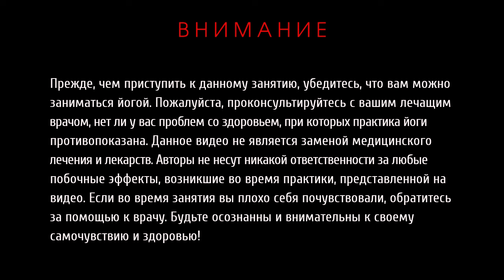Йога для шейно - грудного отдела позвоночника 2 (30 мин)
Это небольшое занятие для шейно - грудного отдела позвоночника.  Данное занятие подойдет вам, если у вас есть проблемы с  этой областью. Не выполняйте его в момент обострения болевого синдрома. Хорошей практики!

По вопросам онлайн-занятий обращаться в telegram или на email